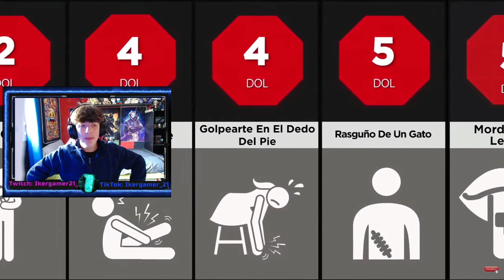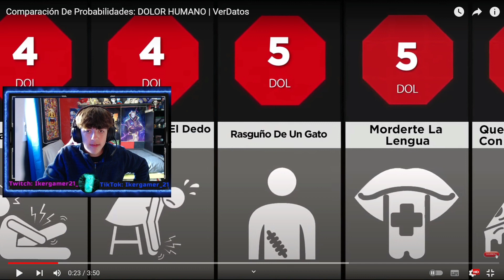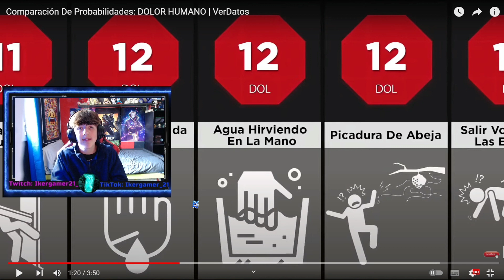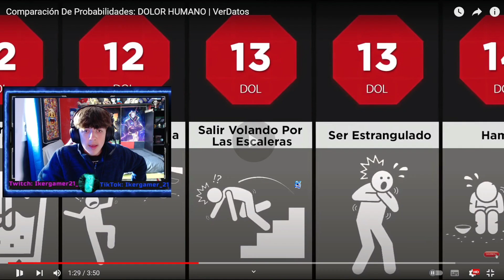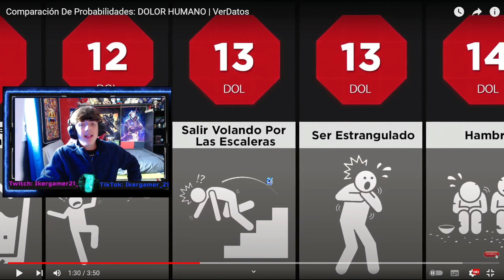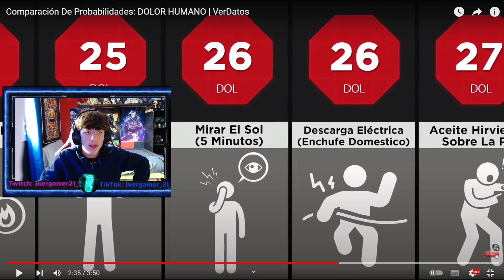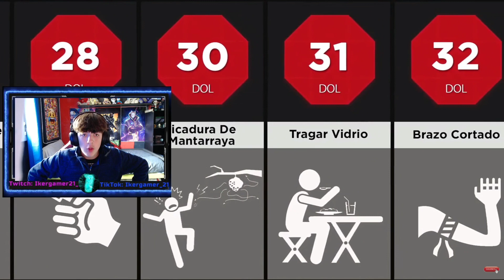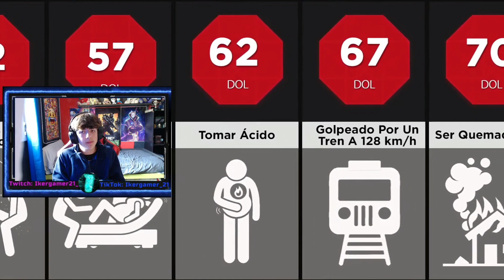😱La ESCALA del DOLOR HUMANO😱